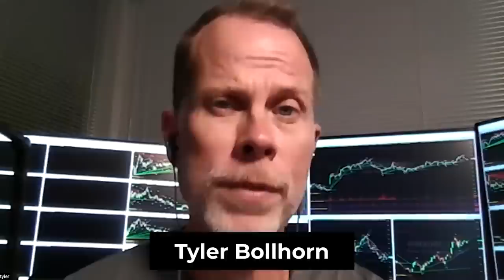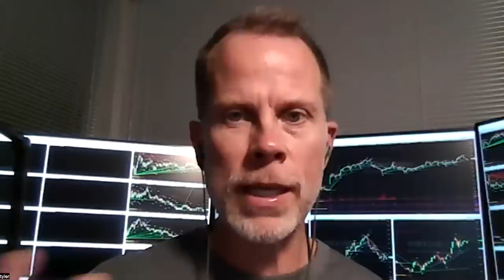The Art of Profitable Full-Time Trading | Forex Trader Motivation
In this Forex trader motivation video, you will learn the art of profitable full-time trading. Listen to valuable advice on making more money by trading less, sticking to one strategy, developing your trading style, the mindset aspect of trading, and much more!